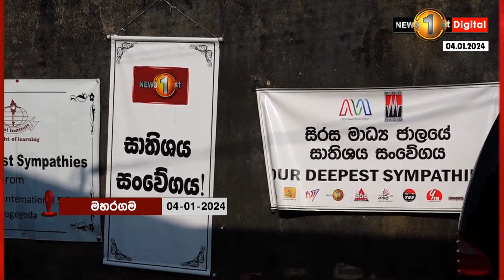Newsfirst වෙනුවෙන් අනුපමේය මෙහෙයක් කළ අප ප්‍රාදේශීය වාර්තාකරු යසසිරි විජේසේකර ඔබට නිවන් සුව..